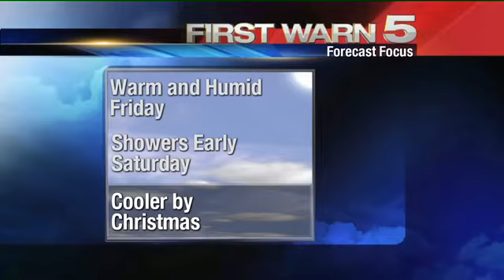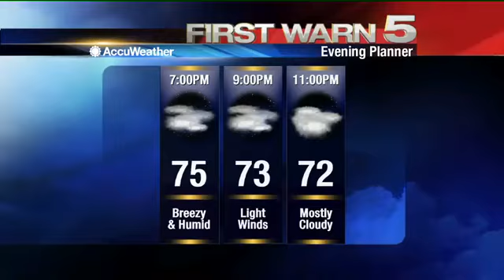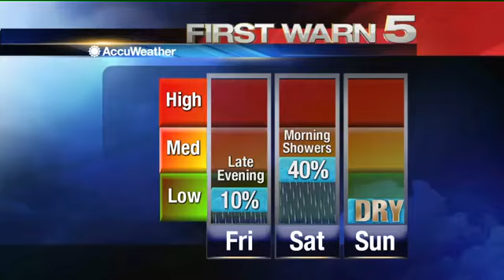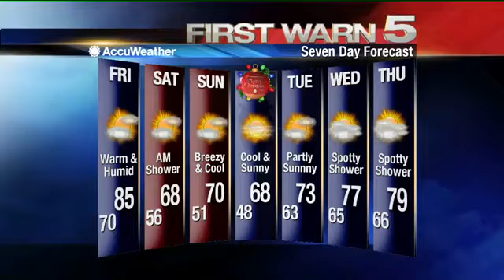Thursday's Weather - 4 p.m.